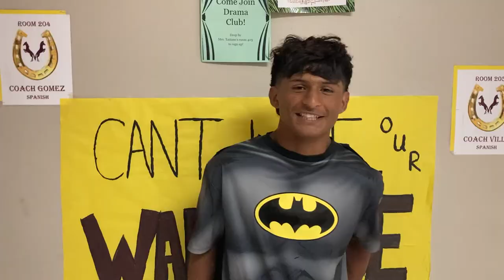IT'S HOMECOMING, DHS!!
Homecoming is here and today is MARVEL MONDAY-- let's see what Devine High School superheroes had to share. Stick around for the two MARVEL end credit scenes! Can y'all figure out what they're teasing?